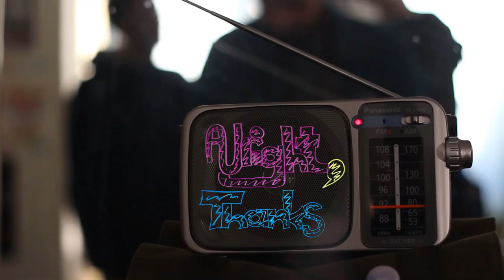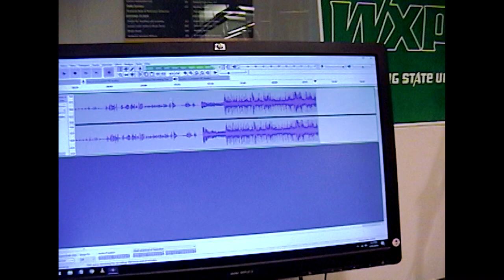Alright, Thanks WXPL Session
Alright, Thanks, live on WXPL 91.3 Fitchburg State Radio. (Aired March 23rd, 2019)

Songs:
0:00 - Boozy
3:21 - Medical School
8:07 - Royce // Summer
14:50 - Magellan

Session Credits:
Host: Connor Murphy, President
Audio Engineer: Johnny Gifford, Vice President
Camera Operator & Titles: Jared Shute, PR
Camera Operator & Editor: Shane Muir, Treasurer
Additional Tech Support by:
Julia Spotts, Events Coordinator
Crystal Gonzalez, Music Director
Iain Brouwer, Secretary
Tallie Foster
Abbey Norton
Spencer Cardillo